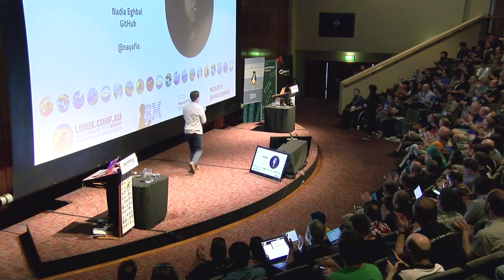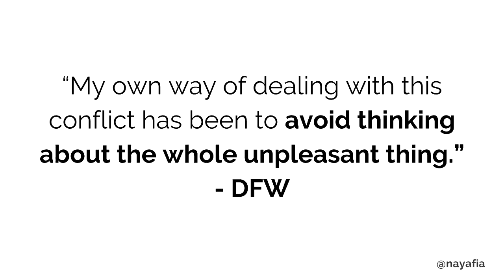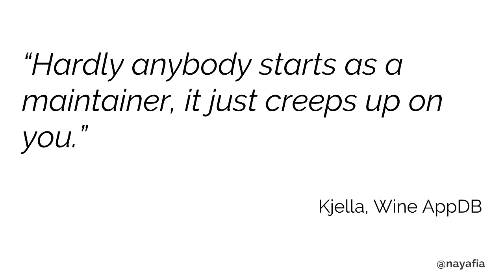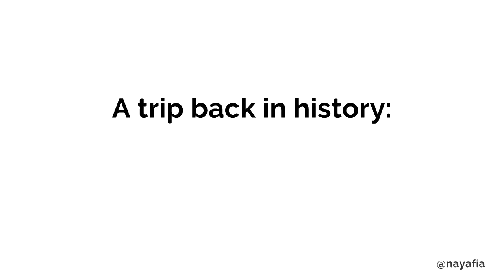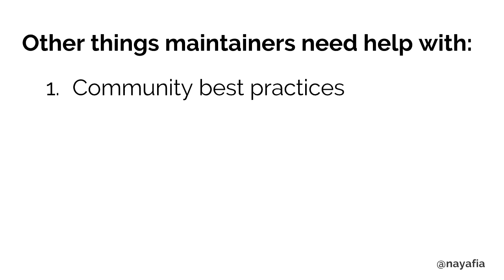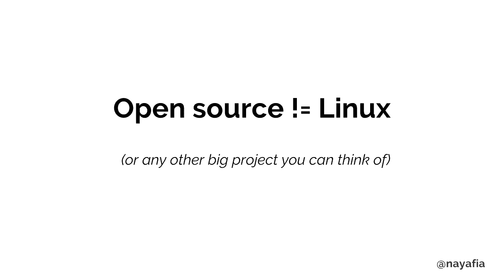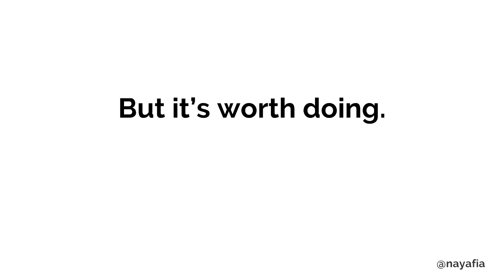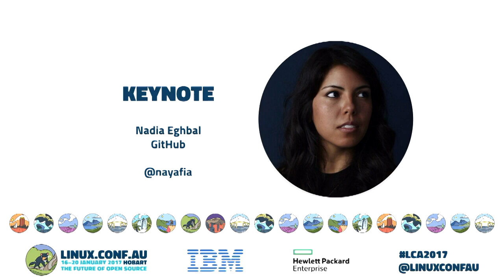Consider the Maintainer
Nadia Eghbal
Does Open Source have a sustainable future? One of linux.conf.au
2017’s four keynote speakers, Nadia Eghbal will help you find out!

linux.conf.au’s focus in 2017 is The Future of Open Source, so we’re
delighted to welcome Nadia, a noted researcher on sustainability in
Open Source.

Nadia's talk examines the inherent tension
between keeping code free, and better supporting the people who
maintain that code. She'll focus on why the future of Open Source requires turning our attention from freedom of the user to freedom of the maintainer.

Originally from a venture capital background, in January 2016, Nadia
started investigating Open Source as the “digital infrastructure” upon
which the tech industry is built.

Her initial reports painted a worrying view of the sustainability of
Open Source software: Many Open Source projects – ones that form the
digital infrastructure that many big organisations in tech and
government rely upon – aren’t in very good shape. Most of Open Source
is not well-funded, and depends heavily on the contribution of free
time on the part of a small pool of maintainers.

She also highlighted that despite building their success on this
infrastructure, much of the leadership in the tech industry was
largely unaware of these issues.

This research culminated in Roads and Bridges: The Unseen Labor Behind
Our Digital Infrastructure, a 142-page report published by the Ford
Foundation, that highlights the scale of the problem:

› Everybody relies on shared code to write software, including
Fortune 500 companies, government, major software companies and
startups. In a world driven by technology, we are putting increased
demand on those who maintain our digital infrastructure. Yet because
these communities are not highly visible, the rest of the world has
been slow to notice.

› In the face of unprecedented demand, the costs of not supporting our
digital infrastructure are numerous. No individual company or
organisation is incentivised to address the public good problem alone.

More recently, Nadia has joined GitHub, focusing on finding ways that
GitHub can empower open source maintainers to create and nurture
thriving, healthy open source projects.